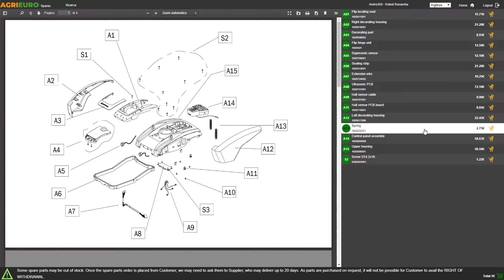Sécateur électrique de taille FE01-30 Archman - Présentation du produit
Le sécateur sans fil Archman FE01 est l'outil parfait pour l'entretien de jardins et de parcs, idéal dans le secteur de l'agriculture pour des travaux pas particulièrement intensifs, pour la taille de vigne, arbres fruitiers et oliviers.

Le plus grand avantage de ne pas avoir de câbles connectés au sécateur est d'être équipé de batteries au lithium interchangeables qui sont insérées à la base du sécateur, ce qui vous permet de travailler plus confortablement sans être encombré entre câbles et sacs à dos. Offert 3 BATTERIES qui peuvent être rechargées en même temps grâce au chargeur offert avec trois jacks. L'autonomie de chaque batterie est d'environ 4 heures, vous avez donc 12 heures de travail continu avec les batteries rechargées.